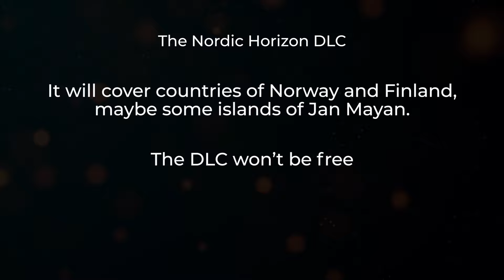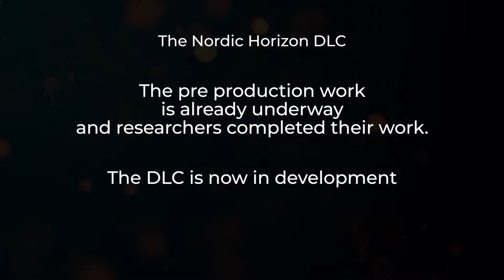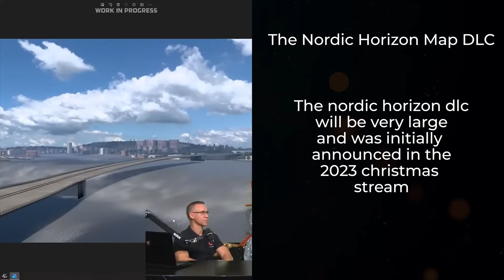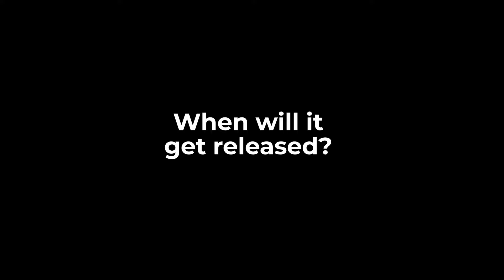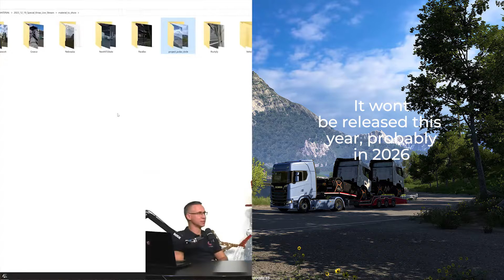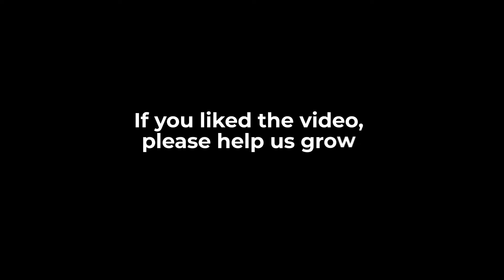Introducing the Nordic Horizons DLC | ETS2 DLC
Introducing the new ETS2 DLC

My Setup:
BOARD: Gigabyte Z790 DDR5
CPU: Core i7 13700k
RAM: 32GB DDR5
GPU: RTX 3060ti
WHEEL: Logitech G29 + Shifter
Head Tracker:  Tobii Eye Tracker 5
OS: Windows 11
Recording: Nvidia Shadow play